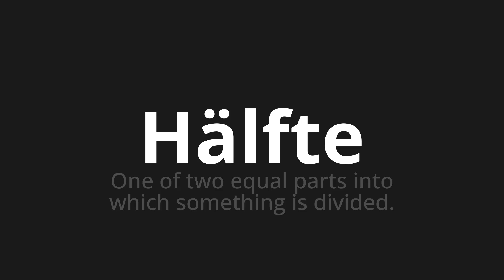How to pronounce Hälfte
Master the Pronunciation of 'Hälfte which means half' - which means : One of Two Equal Parts into which something is divided. 📝 with @PronunciationGerman 🎓🗣️ - [Your Guide to German]

Learn to pronounce 'Hälfte' perfectly in German with our easy and engaging tutorial by @PronunciationGerman! 📖📽️ In this comprehensive video, we provide you with native speaker examples 🗣️👂 and phonetic breakdowns 🎵 to ensure you get the pronunciation just right.

How to say half in German